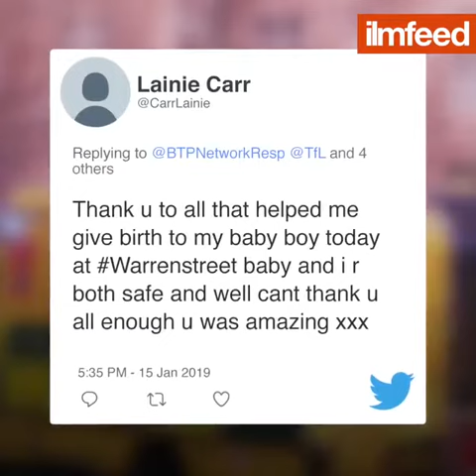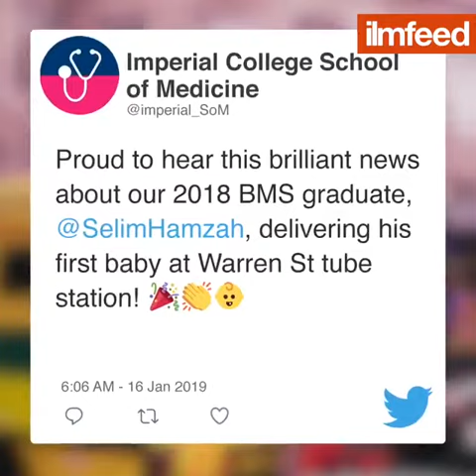Hamza Selim | Delivers baby | Inspiration | London underground 🚇 Hero